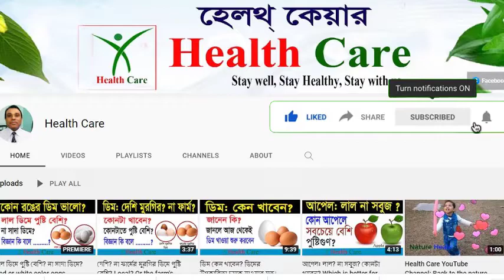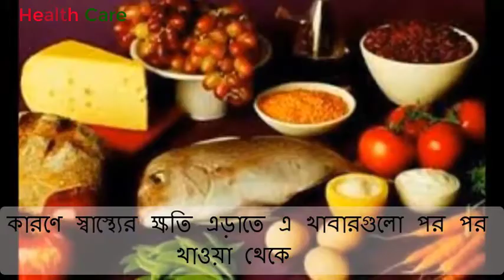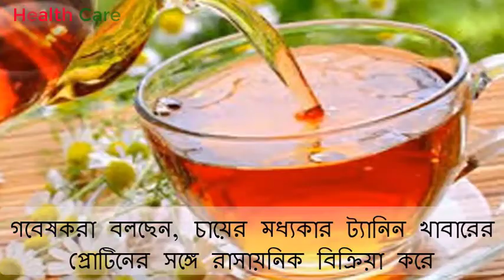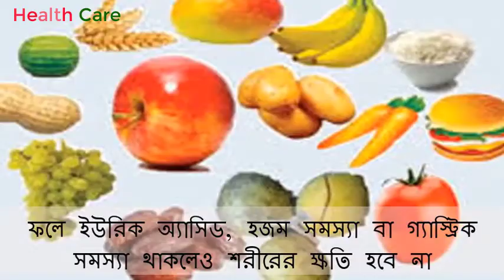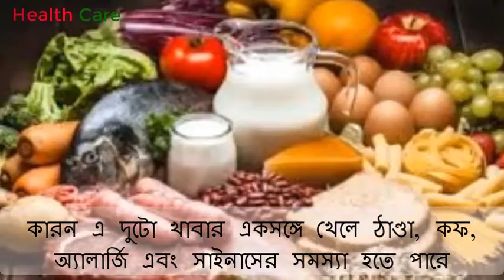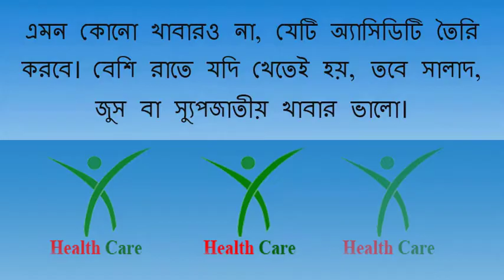যে খাবারের সাথে যে সব খাবার খাবেন না, Don't eat these foods with all these foods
প্রতিদিনের ব্যস্ততার কারণে খাওয়া দাওয়ায় আমরা অনেক নিয়মই মেনে চলতে পারি না। তবু শরীরের প্রয়োজনে যে খাবারের সাথে যে সব খাবার খাওয়া উচিত নয় তা মেনে না চললে  হজমে সমস্যা তো হবেই, এমনকি শরীরে বিষক্রিয়াও ঘটতে পারে।  প্রিয় দর্শক  আজকে এই বিষয়ে আলোচনা করবো।বিস্তারীত জানতে পুরো ভিডিও টি দেখুনঃ-
Health care, Healthcare

Thanking you
Health Care